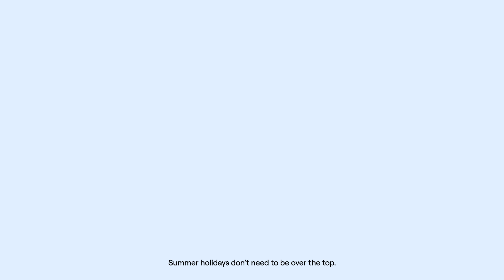There are all sorts of ways to look after your wellbeing this summer